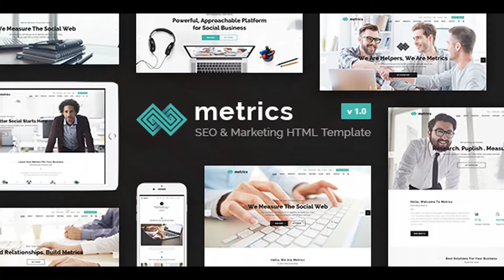Metrics Business - SEO, Digital Marketing, Social Media HTML Template | Themeforest Website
Metrics is a stunning, professional and flexible SEO & Marketing Business HTML Template specially designed for Digital Marketing Agencies, SEO companies, Social Media specialists and Marketers, corporate and accountancy businesses. Weíve designed specific demo corporate marketing pages ready for you to use and launch your new marketing website with easily. SEO, Digital Marketing, Social Media HTML Template – Features Metrics template comes with necessary features and pages for SEO & Marketing websites such as About, Services, Testimonials, Clients, FAQ, Gallery, Products, Solutions, Marketers & Single Marketer Profiles, Awesome Blog/News pages, Questions & Answers and +170 awesome blocks and options. This HTML template can easily satisfy all of your needs. Built based on Bootstrap v3.x Fully Responsive & Retina Ready Valid HTML5 & CSS3 Awesome, Unique & Modern Design Unique effects and functionality Unlimited Color Variation Working Contact Form Smooth transition effects Cross Browser Optimization Well commented code Parallax effect Font Awesome Icons Google Web Font Well Documented +100 HTML Pages Included +10 Homepages ( More coming in updates ) +170 awesome blocks and options eCommerce Store Design Awesome Portfolio Pages Blog/ News Pages included Flexible & Multipurpose +9 Sliders, +14 Headers, +11 Page Titles, +11 Footers Typography Elements Unlimited Layouts Unlimited Colors Credits : Font Awesome Stroke Gap Icons Open Sans Font Lora Font Raleway Font Images used for demo purpose only and not included in the purchased item

download Metrics Business - SEO, Digital Marketing, Social Media HTML Template | Themeforest Website Templates and Themes